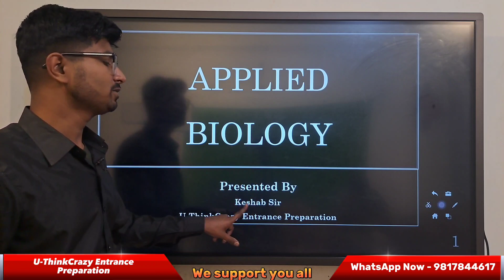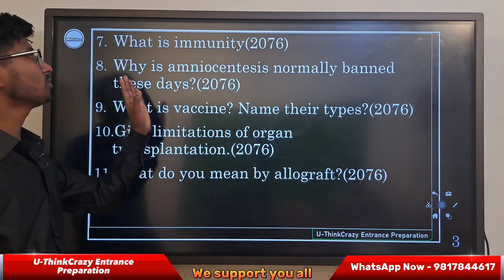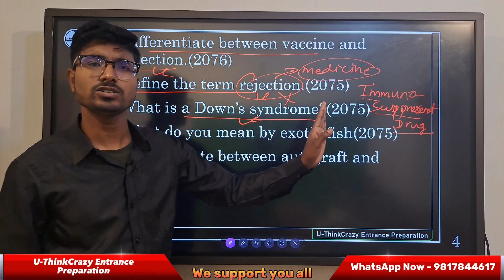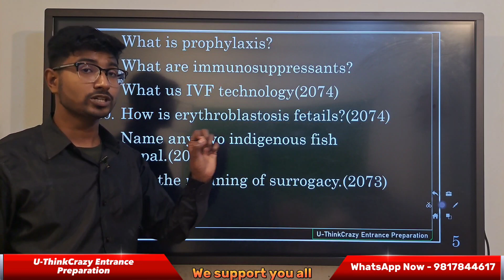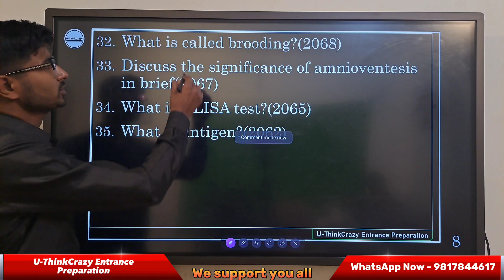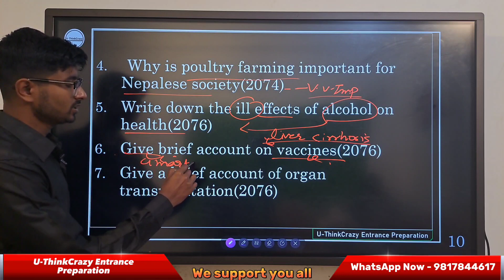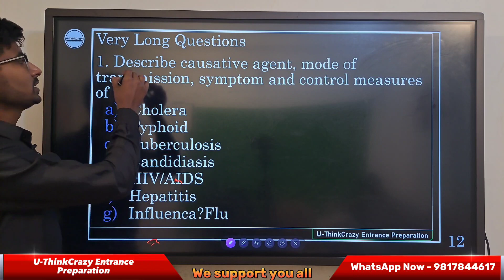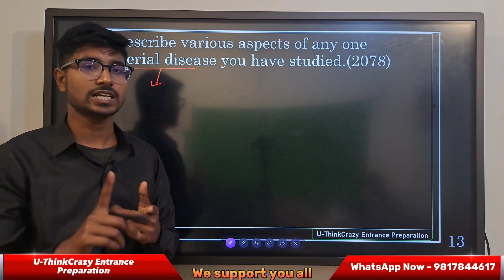Most Important Question of Applied Biology |Class-12 NEB Important Question NEB| Class-12 NEB board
Most Important Question of Applied Biology |Class-12 NEB Important Question NEB|U-ThinkCrazyNEB

12 NEB board

In this Video We have suggested you all Important Question of Biology Class 12 NEB
we Are just helping NEB Class- 12 Students.

● Telegram link of NEB U-ThinkCrazy join for all Notes of Class-12